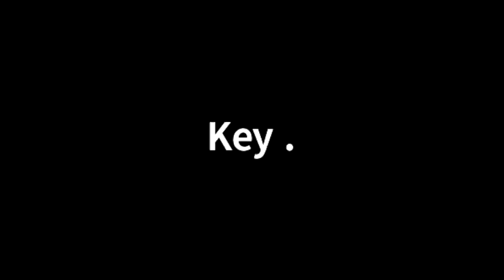Dying: East and West w/ Daniel P. Brown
From the perspective of Western psychology loss of some one we are close to results in both normal and complicated bereavement. We will review the most cynically effective protocols to work through and settle the grieving process. From the perspective of Tibetan Bon and Buddhist meditation practices, the practitioner prepares for dying by practicing consciousness-transferences. While dying there are three after-death states—the state of the actual dying practice, the state of the sound and light show of the dharmahatu, and the state determining rebirth. The advanced practitioner learns to carry meditation practice into these three after-death states, so as to use the dying process as an opportunity to complete Buddhahood. The most advanced practitioner uses the dying process to dissolve the residual substantiality of the physical body upon dying, so as to achieve great consciousness-transference or rainbow body. Through these practices the meditator gains voluntary control over the dying process and can emanate in any form and any place according to intention.